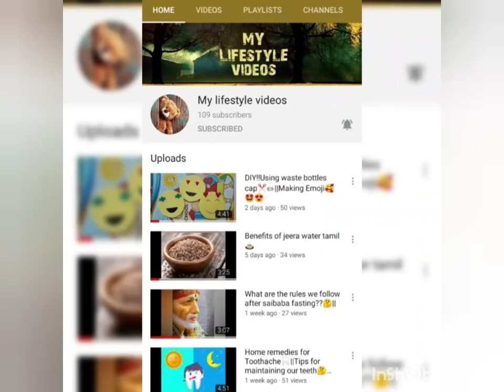payaru urundai in tamil||Mylifestyle videos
Hy guys..hope all r gud🙂

Here im sharing payaru urundai making video😋
Hope tis video usefull for u guys ..share wid ur frnds&family..🤗

command💌
support💪